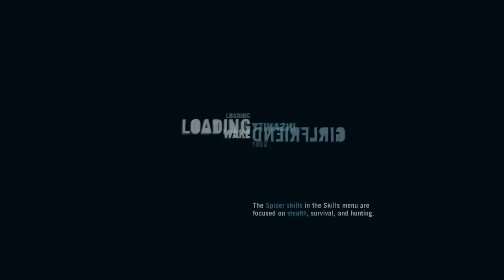Far Cry 3 - The Medusa's Call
► The Medusa's Call Mission
► How to

Please let me know what I could do better!
Keep safe 😎 ♥